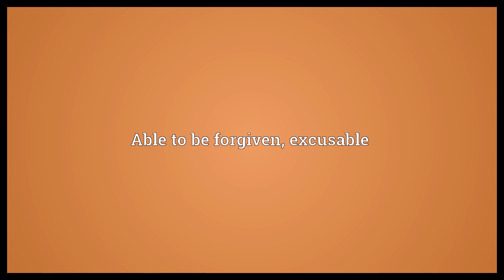Forgivable Meaning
Video shows what forgivable means. Able to be forgiven, excusable.  Forgivable Meaning. How to pronounce, definition audio dictionary. How to say forgivable. Powered by MaryTTS, Wiktionary